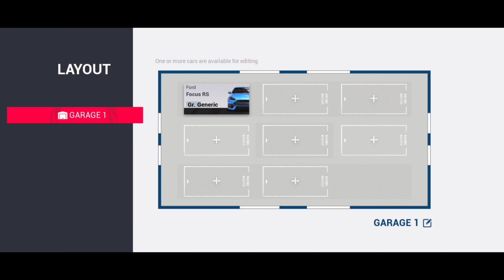NEW MOBILE RACING GAME RACING MASTER BETA TEST | Acrux A | RM #1